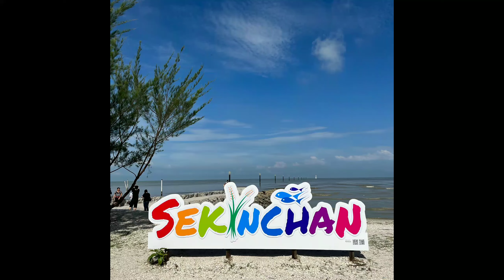Pantai Redang sekinchan selangor